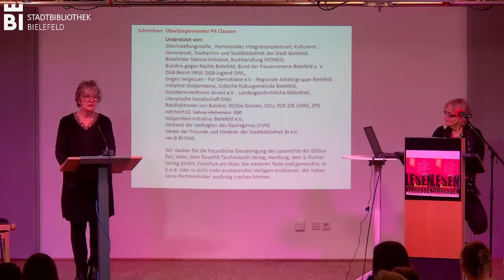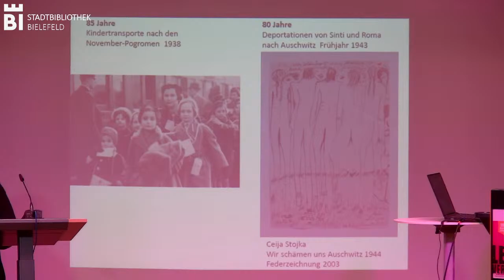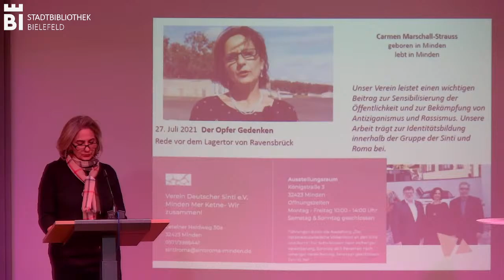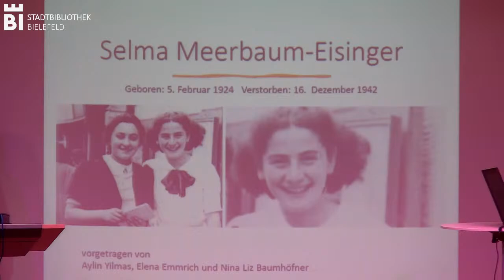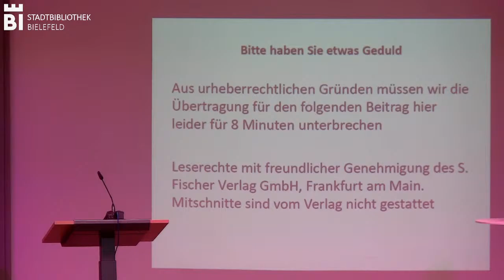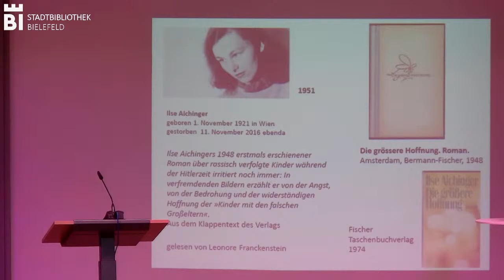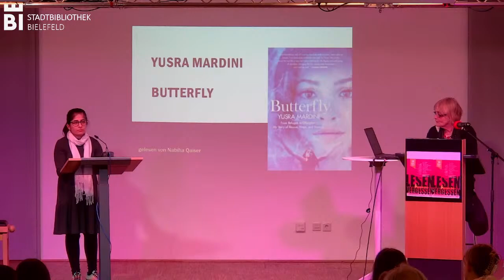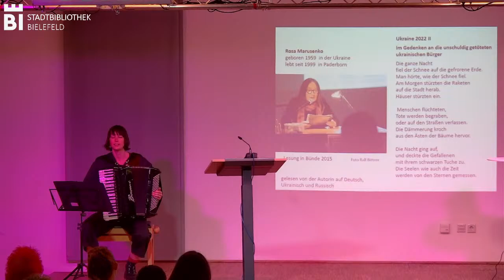Lesen gegen das Vergessen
Die Initiative „Lesen gegen das Vergessen“ erinnert in diesem Jahr zum neunten Mal an Autorinnen, deren Werke im Frühjahr 1933 für lange Zeit in den Flammen verschwanden, die in der Nazizeit ausgegrenzt, vertrieben und ermordet wurden sowie an Autorinnen, die in ihren Herkunftsländern verfolgt oder aus ihrer Heimat vertrieben wurden.